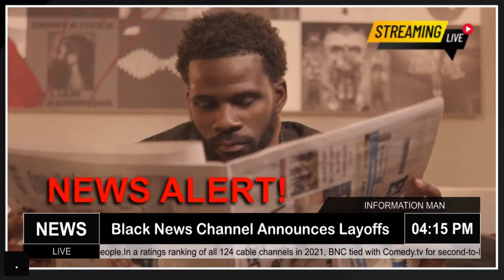Black News Channel Announces Layoffs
Black News Channel announces layoffs. Black News Channel, which is known as BNC, announced layoffs just days before the Christmas holiday. “Today with some very unfortunate news about a reduction in our workforce,” said President and CEO Princell Hair in an internal memo obtained by TheWrap.

 (YOUR NEWS SHORTS)      Produced In 2021